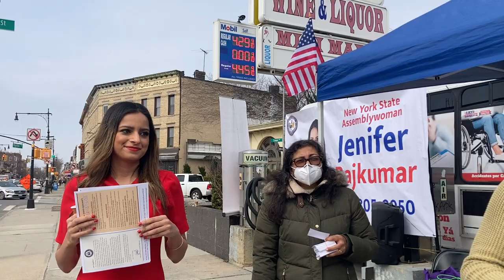Assemblymember Jenifer Rajkumar: Do you support Good Cause?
On Saturday, March 19 Assemblymember held a "Jenifer On Your Block" event in Glendale, Queens.  This is a series of events with her mobile office where Rajkumar "greets her friends and neighbors from across" her Assembly District.  Unfortunately, when we asked if she supported good cause legislation, she had nothing to say!  In August 2021 when we went to her first "Jenifer On Your Block" event in Ridgewood, she told us that she was a champion for tenant rights but gave no answer on good cause.

Eight months later and she still has not given a response as to whether she supports stronger eviction protections for tenants and in fact, paints us as scary organizers.  She claimed we had knocked loudly on her door in December of last year when we did some Christmas caroling outside her office in support of good cause!  Here is a video of that action we held in December and it was nothing but peaceful

Assembly Rajkumar continues to avoid making a commitment for tenants to stand up for their rights against evictions.  Tenants in her district who live in all the 15,000 unregulated units she represents deserve better.